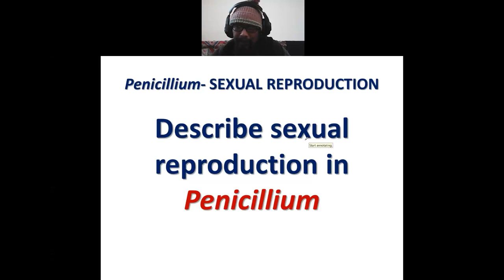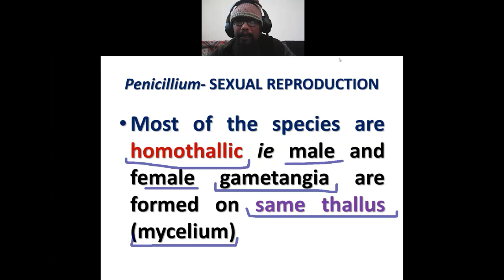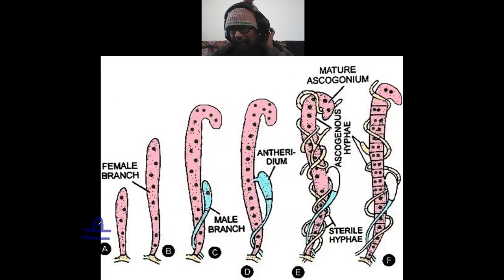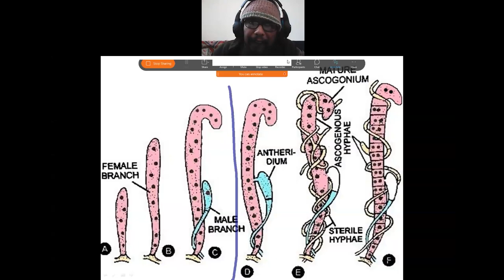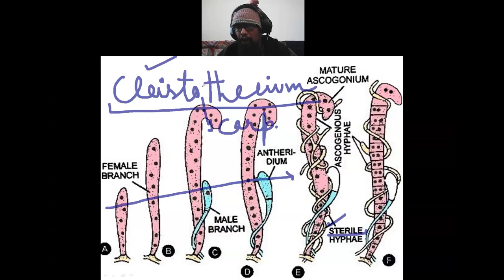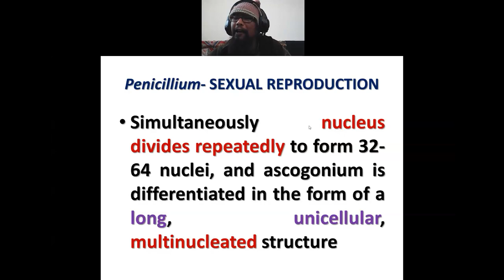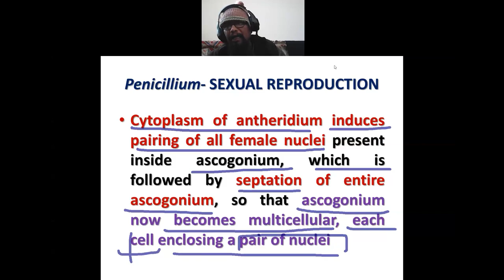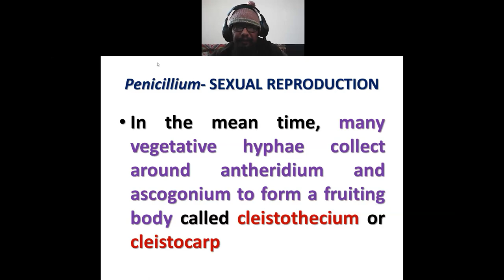Penicillium- Sexual reproduction